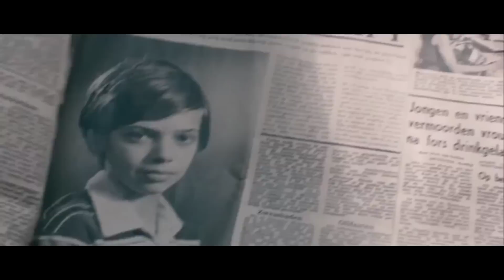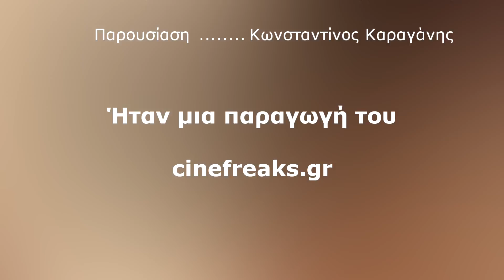CinefreakShow Επεισόδιο 3 - Πρεμιέρες 13 Νοεμβρίου